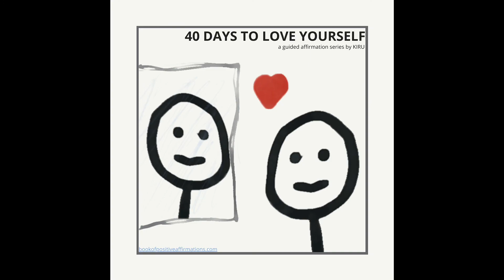Day Seven: 40 Days to Love Yourself